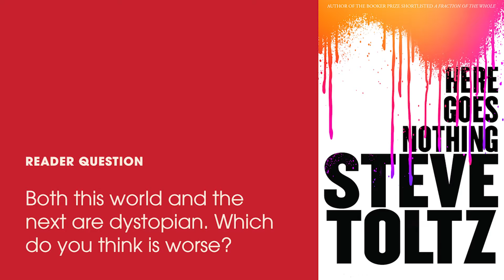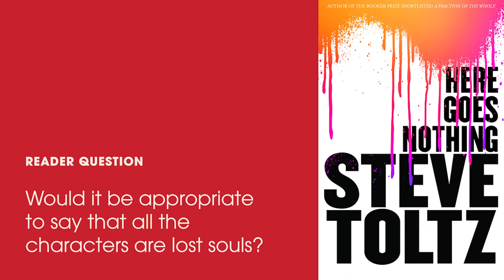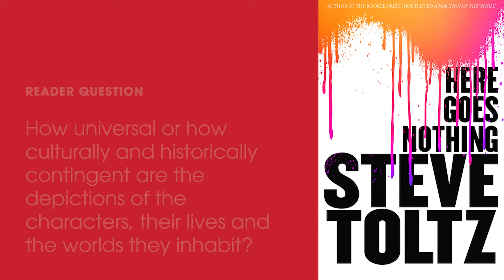Book Chat: Steve Toltz on 'Here Goes Nothing'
Narrated with the ironic hindsight afforded by life beyond the mortal plane, 'Here Goes Nothing' is a razor-sharp, hilariously entertaining, insightful and moving meditation on our 21st-century world, and the intricate relationship between love and death.

In this book chat, Steve Toltz explores the idea of 'lost souls' in life and literature, writing pandemics (in multiple worlds!), and the degree to which 'Here Goes Nothing' was a vehicle for expressing his own personal opinions.